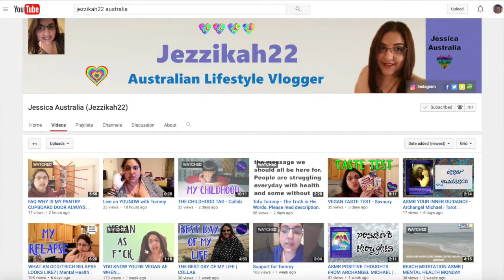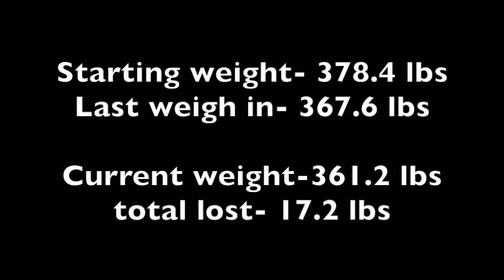Weigh In and Update in St Croix Nov. 13th Trump, Walking Dead, Work, Collabs and Don't Judge Me!